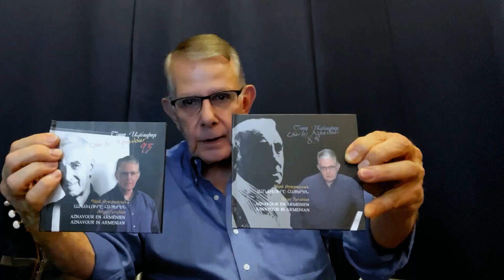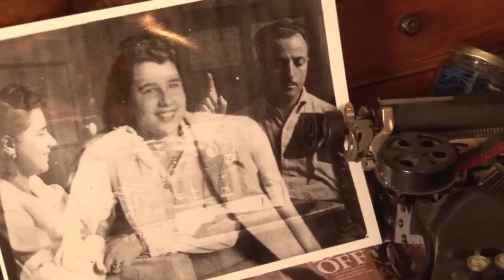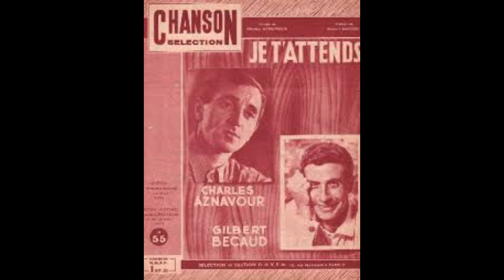Ազնաւուրի երգերու թարգմանիչ Պերճ Թիւրապեան վկայութիւնը հայազգի մեծ երգիչին մասին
(ծննդեան 100-ամեակին առիթով)